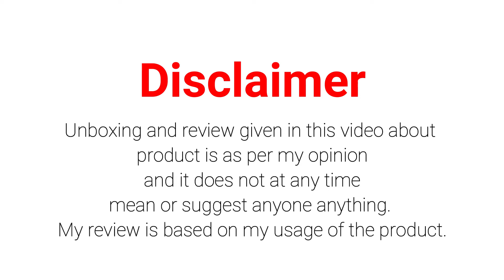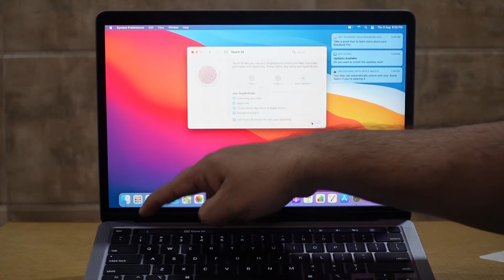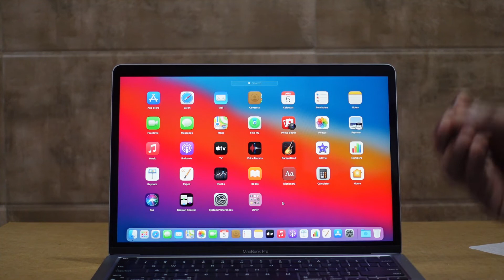Apple MacBook Pro - M1- unboxing and review - By Aamir Khan - M70 TECH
ACE Enterprise
Address: Shop No.15, Kuber Complex, Opp SAB TV Lane, New Link Road, Andheri (West),
Mumbai-400053.
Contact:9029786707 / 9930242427